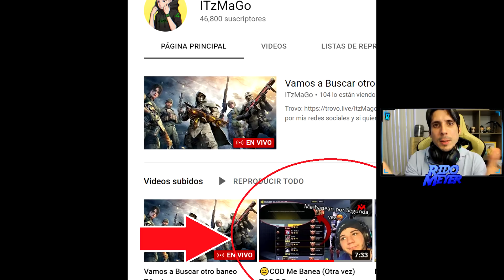CORRE! CAJAS CASI GRATIS DE AK-47 EPICA Y BANEAN AL FAMOSO ITZ MAGO! | COD Mobile | Rido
Mil gracias!

►Xserx Cooll26 (Argentina)
►~MancoKyng-YT